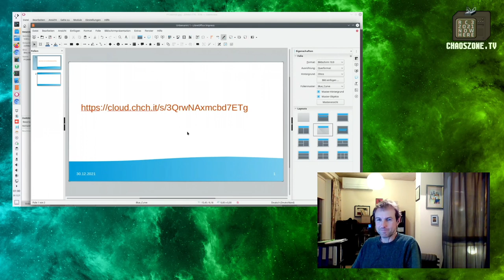Elektrogruselkabinett Best Of *Länder - english translation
Es handelt sich  um einen Diavortrag mit abenteuerlichen Elektroinstallationen und meinen halb fachkundigen, halb verächtlichen Kommentar

robert0k